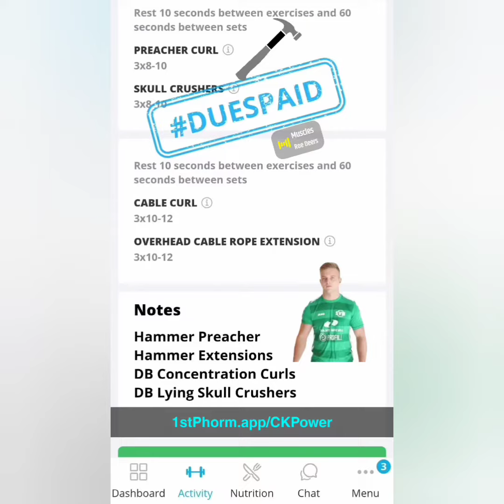Day 2️⃣6️⃣ Spring Challenge 🐰 Bi's & Tri's 💪 4/26/24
Day 2️⃣6️⃣ Spring Challenge 🐰
Bi's & Tri's 💪

🔥 Hammer Curls
🔥 Hammer Extensions
🔥 DB Concentration Curls
🔥 DB Lying Skull Crushers
🔥 Cable Curls
🔥 Cable Rope Overhead Extensions

If you commit to yourself for 8 weeks, I guarantee you will see results 💯

Let's start YOUR Fit Journey TODAY
❤️ 1stPhorm.app/CKPower ❤️

🍓🍓 Strawberry 🍓🍓